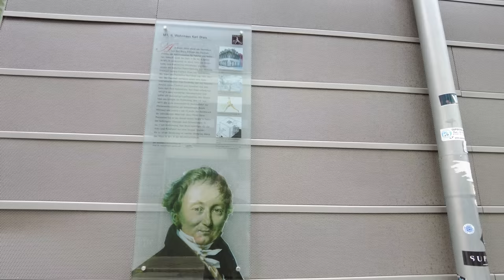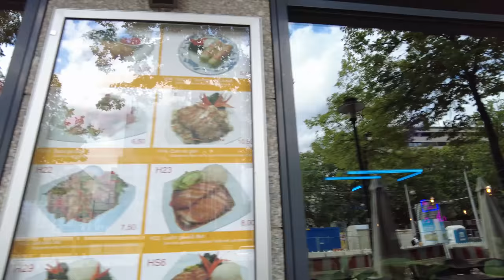MANNHEIM, Germany - Windy Summer - 4K 60fps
Welcome to our walking tour of Mannheim, Germany. Known for its unique "chessboard" layout this this city has plenty to offer. This walk is a bit older from 2021 and was quite popular on our member playlist.

We start our tour at Marktplatzbrunnen, then move on to key areas like Breite Straße, the Schloss Mannheim, or Mannheim Palace and later the modern complex Q6 Q7. You'll get a glimpse of Mannheim's vibrant life at Paradeplatz and Friedrichsring.

Next, we head to Friedrichsplatz and the Wasserturm, the city's prominent landmark.

Finally, we'll end our tour via the Kaiserring walking to the historical Hauptbahnhof. This tour gives you a glimpse of Mannheim.